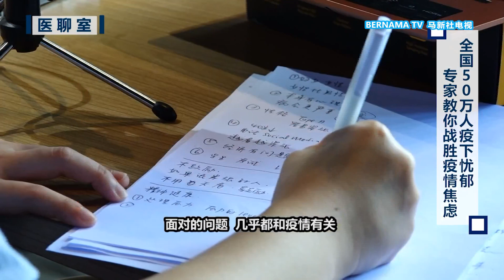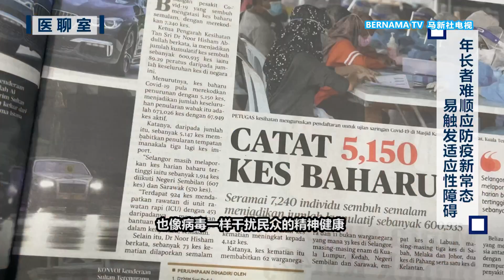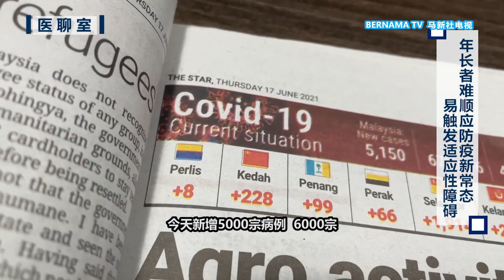20210703 全国50万人疫下忧郁 专家教你战胜疫情焦虑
新冠病毒危机挥之不去，在后疫情时代，人们的焦虑、恐慌等负面情绪也在悄然滋生。官方统计显示，心理援助热线今年共接获超过12万通求助电话，其中寻求精神支持或辅导的人占了89.42%。不但如此，国人患上忧郁症和焦虑症的数字同比疫情前也攀升了至少两倍，有将近50万人出现忧郁症状，不少人更因为难以适应生活巨变，而出现短暂的适应性障碍，情绪轻度失调。瘟疫当前，要如何保持精神健康？让专业医生手把手教你，战胜心理焦虑。